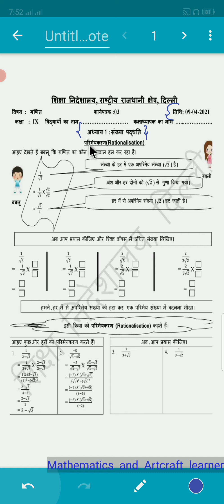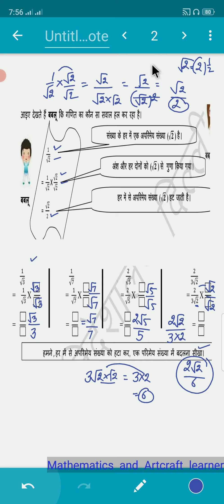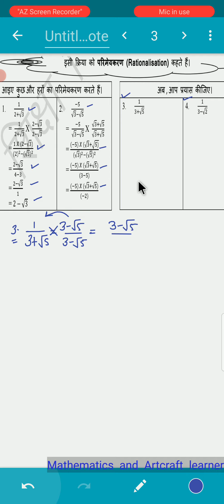कक्षा नोवीं गणित वर्कशीट 3 हिंदी माध्यम में | 9 अप्रैल | DoE वर्कशीट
@Mathematics and artcraft learner